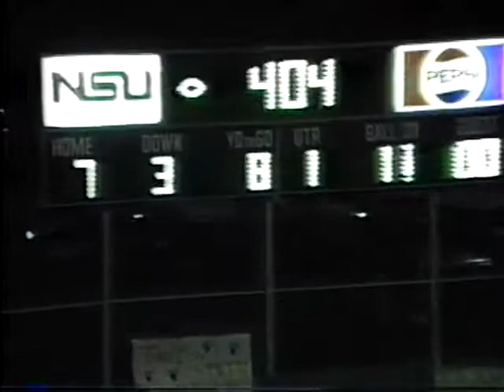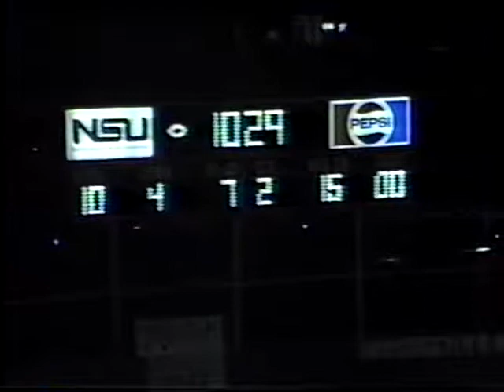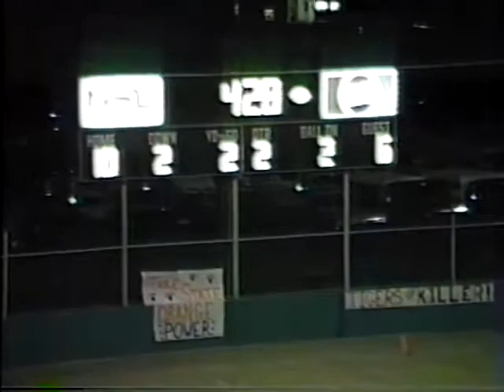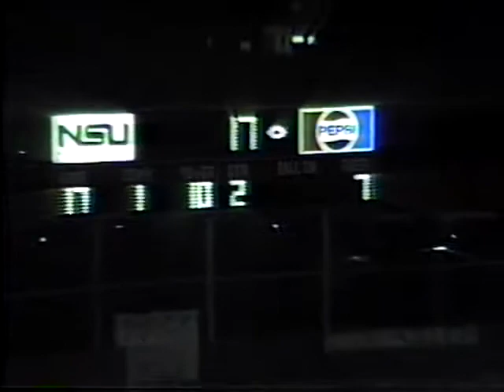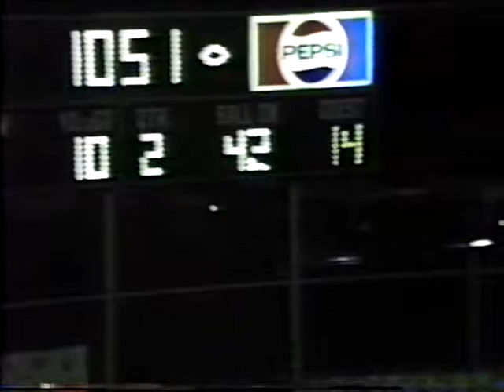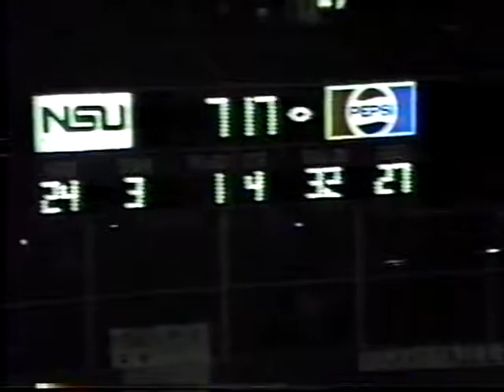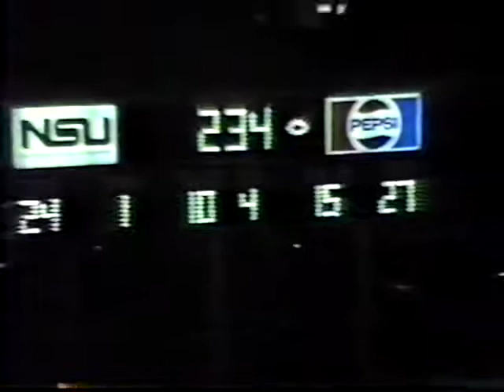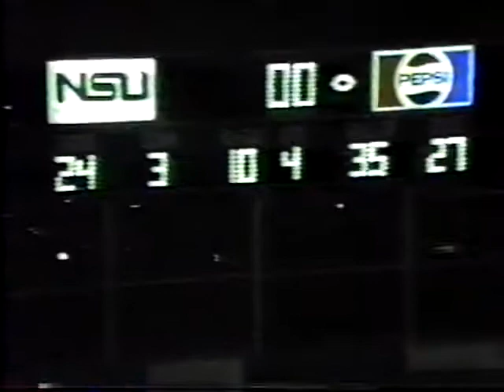1984 Tulsa Union Redskins at Tahlequah Tigers - 5A First Round Playoffs - FOOTBALL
1984 Class 5A Playoffs at Gable Field in Tahlequah, Oklahoma